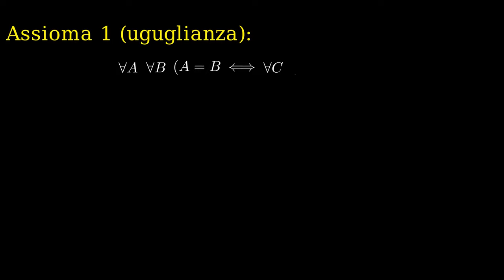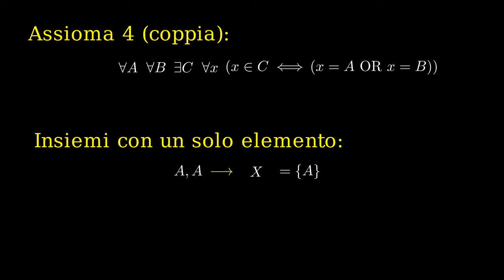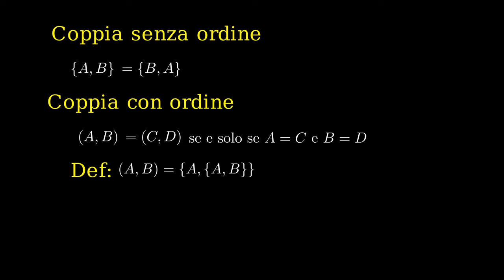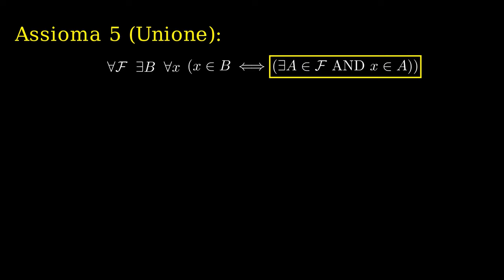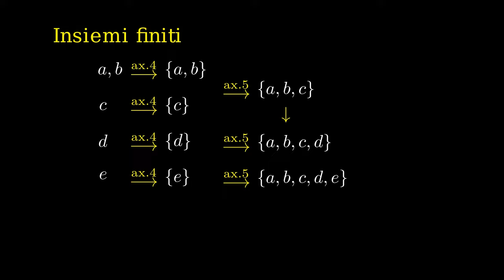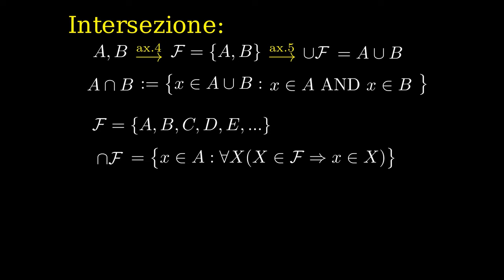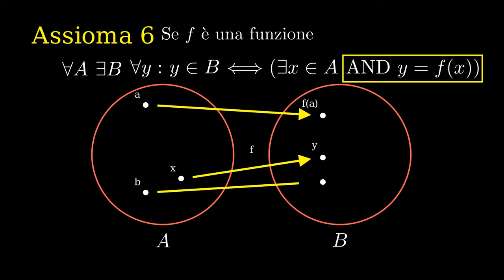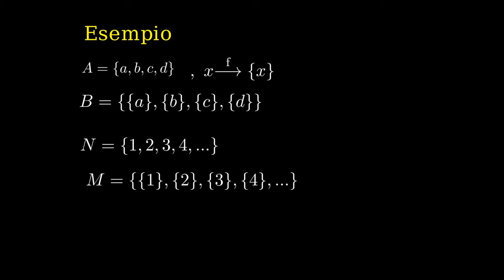Assiomi 4,5 e 6 della Teoria di Zermelo-Fraenkel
In questo video parliamo degli Assiomi 4,5,6 dellta teoria degli insiemi di Zermelo-Fraenkel.

Nuove sfide e giochi ogni domenica e giovedì.
Pubblico enigmi matematici e le loro soluzioni con animazioni.